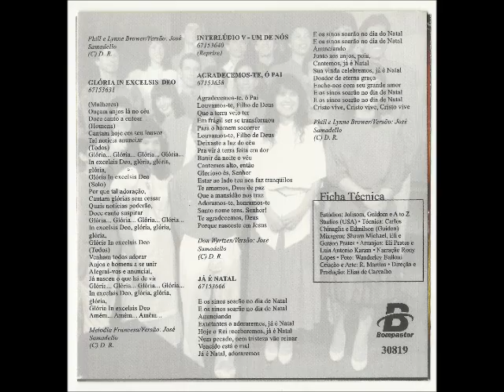Prisma Brasil 1989 Interlúdio II Um de Nós 1989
Álbum: GLÓRIA IN EXCELSIS ...E Era Natal

Gravadora: Bompastor

Ano: 1989

FICHA TÉCNICA

ESTÚDIOS:
Jolisom
Guidom
A to Z Studios (USA)

TÉCNICA:
Carlos Chinaglia
Edmilson (Guidom)

MIXAGEM:
Shawn Michael
Eli Prates
Gerson Prates

ARRANJOS:
Eli Prates
Luis Antonio Karam

NARRAÇÃO:
Rony Lopes

FOTO:
Wanderley Bailoni

CRIAÇÃO E ARTE:
R. Martins

"Vivamos o dia de hoje como se Cristo voltasse amanhã."